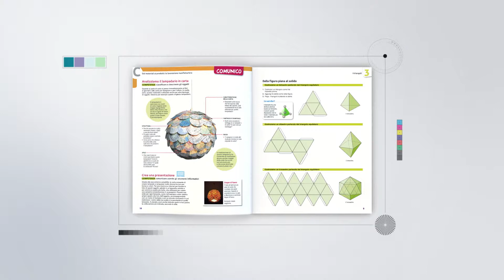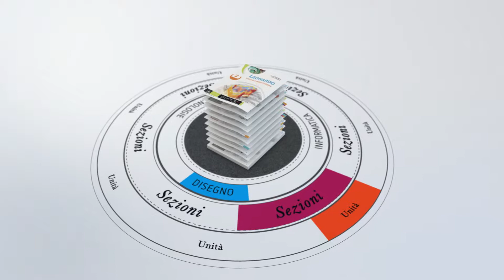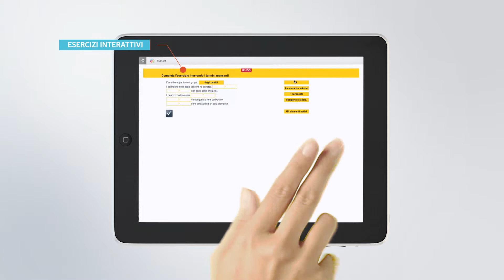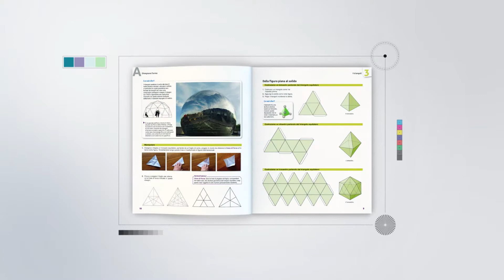LEONARDO ( DeAgostini ) - Presentazione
Corso di Tecnologia per la scuola secondaria di primo grado

Autore: C. Benedetti, C. Romiti